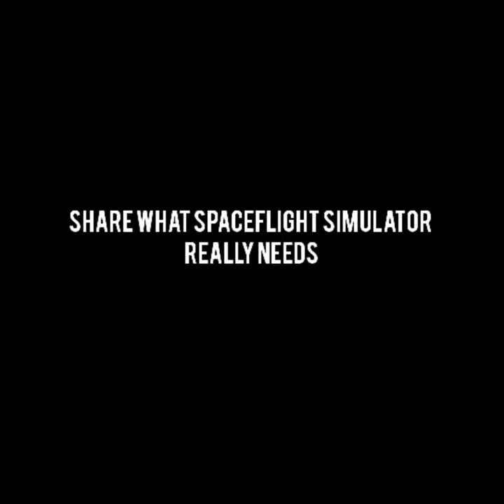What Spaceflight Simulator Needs||SFS||Part 2